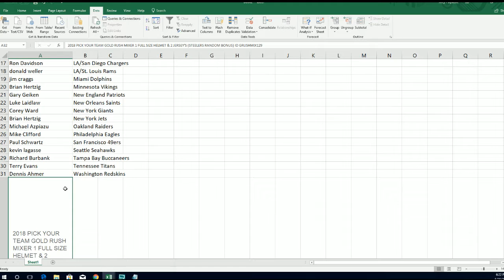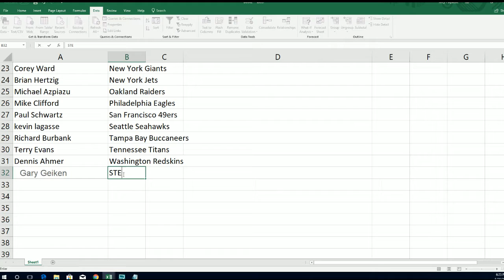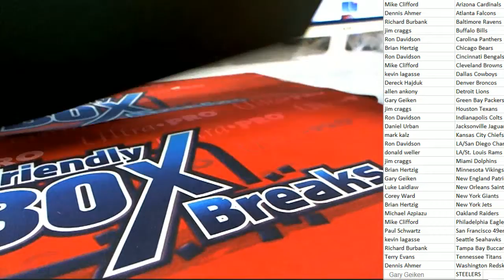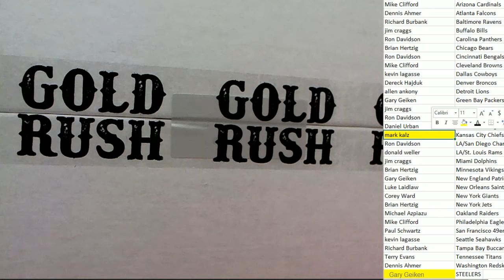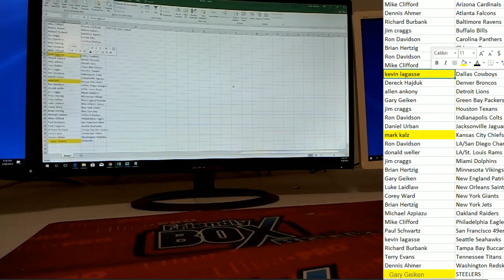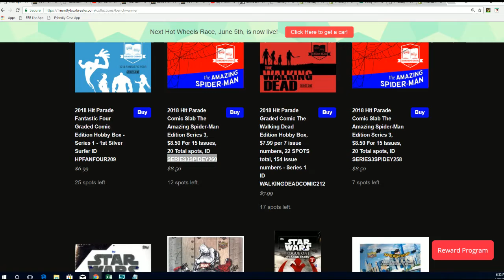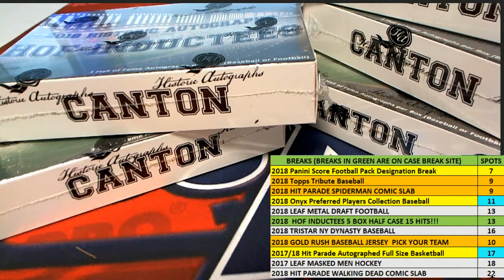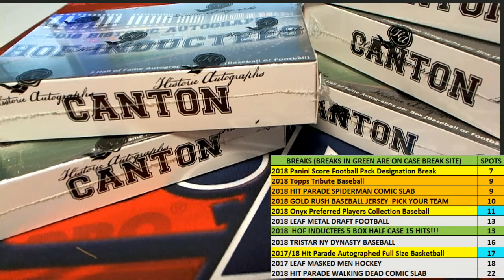GOLD RUSH MIXER 1 FULL SIZE HELMET & 2 JERSEY'S ID GRUSHMIX129